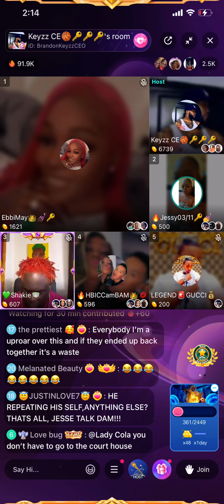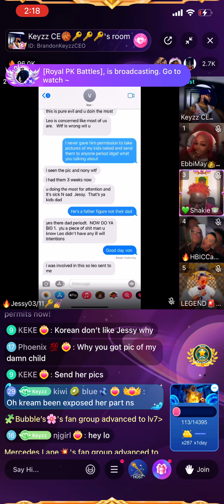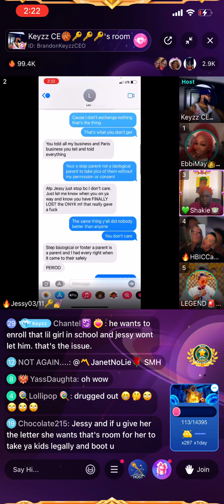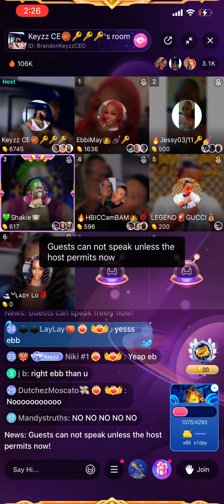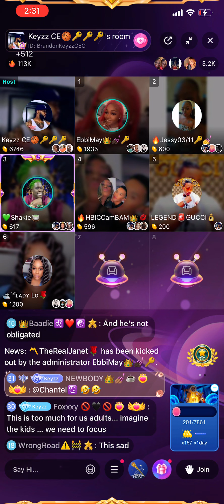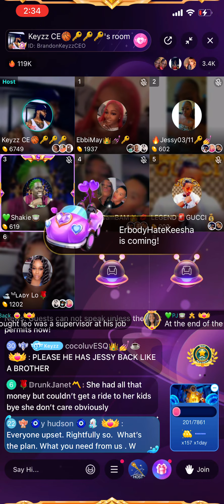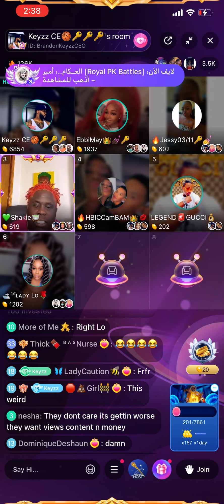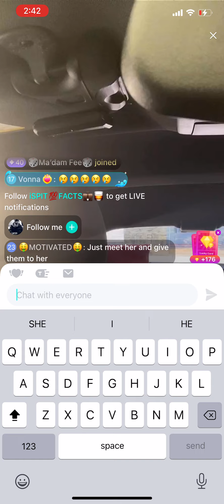Brandon Keyz Panel Have a discussion On Leo & Jessy situation w/ shakie ,CamBam Leo come up